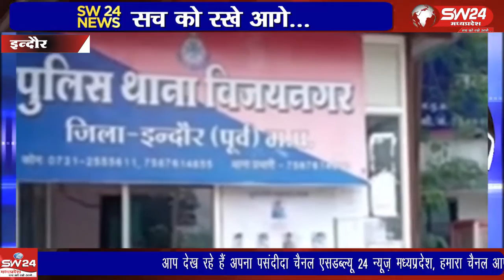Indore इंदौर में पुलिस द्वारा अंतरराष्ट्रीय सेक्स रैकेट का खुलासा किया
इंदौर में पिछले दिनों पुलिस द्वारा मुखबिर की सूचना के आधार पर एमआइजी, लसूडिया, विजयनगर में संयुक्त कार्यवाही करते हुए एक  अंतरराष्ट्रीय सेक्स रैकेट का खुलासा किया था। दीपकसिंह और अभिजीत सिंह के साथ इंदौर ब्यूरो राकेश सच्चर की रिपोर्ट